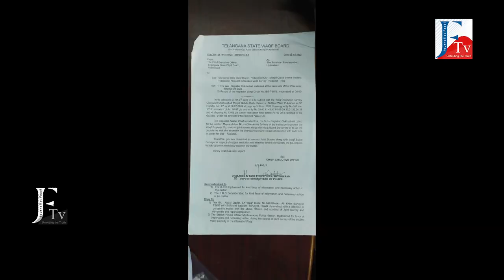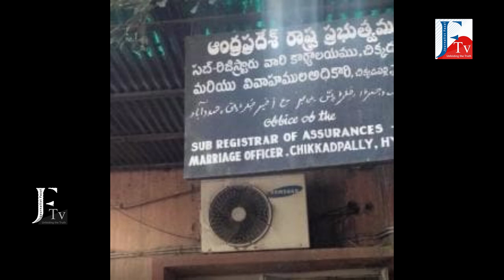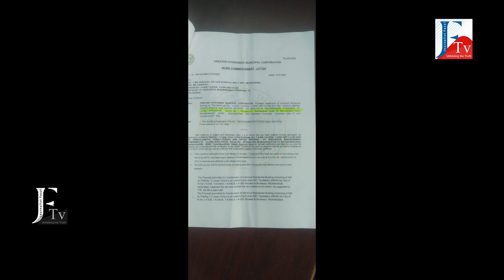బ‌ల్దియా క‌క్కుర్తి | సర్వే నెంబర్ వేయ‌కుండా వ‌క్ఫ్‌ల్యాండ్‌పై నిర్మాణాల‌కు అనుమ‌తి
వక్ఫ్ బోర్డు ల్యాండ్ ను సైతం వ‌ద‌ల‌ని బ‌ల్దియా | వక్ప్‌ల్యాండ్‌పై నిర్మాణాల‌కు బ‌ల్దియా అనుమ‌తి
ముషీరాబాద్‌లోని జామా మ‌సీద్ ఎ క‌లాన్‌కు సంబంధించిన వ‌క్ఫ్ భూమిపై నిర్మాణం చేయ‌డానికి గ్రేట‌ర్ హైద‌రాబాద్ టౌన్ ప్లానింగ్ అధికారులు అనుమ‌తించ‌డం వివాదాస్ప‌దం అయింది. ఈ భూమిపై నిర్మాణాలు చేయ‌డానికి అనుమ‌తించ‌వ‌ద్దూ అంటూ తెలంగాణా వ‌క్ప్ బోర్డు, బ‌ల్దియా టౌన్ ప్లానింగ్ అధికారులు స్ప‌ష్ట‌మైన స‌మాచారం, నోటీసు కూడా ఇచ్చింది. మ‌సీదు ముత‌వ‌ల్లి కూడా టౌన్ ప్లానింగ్ కు రాత‌పూర్వ‌కంగా ఫిర్యాదు చేశారు. ఈ వ‌క్ఫ్ భూమిపై నిర్మాణాలు చేయ‌డానికి అనుమ‌తించ‌వ‌ద్దంటూ ఆ లేఖ‌లో ముత‌వ‌ల్లి కోరారు. ఇది వ‌క్ఫ్‌కు చెందిన భూమిగా సుప్రీం కోర్టు ఇచ్చిన ఆర్డ్‌ను సైతం జ‌త చేసిన‌ట్లు మ‌త‌వ‌ల్లి చెప్పారు.
Hi
Spy X tv is one of the leading websites in Telugu. Check out the latest news from Andhra Pradesh, Telangana, India, and around the world. The latest news on Tollywood, Politics, Business, Cricket, Technology, Automobile, Lifestyle & Health, and Travel.you can find not only breaking news and news headlines but also exclusive interviews, series, mythological stories and factual stories.